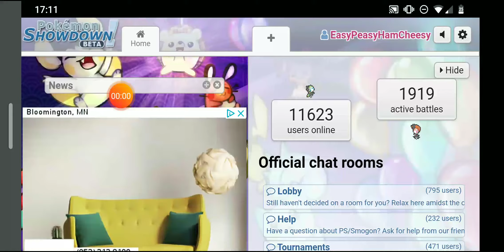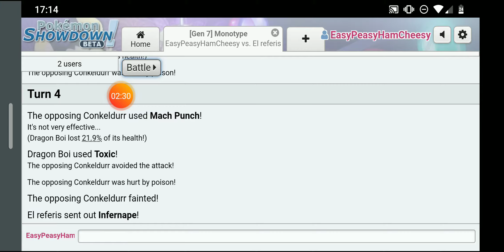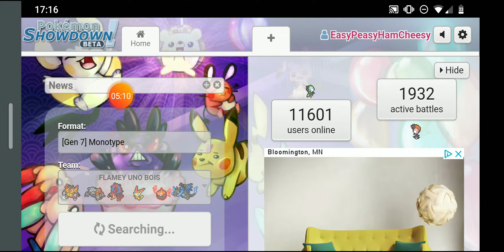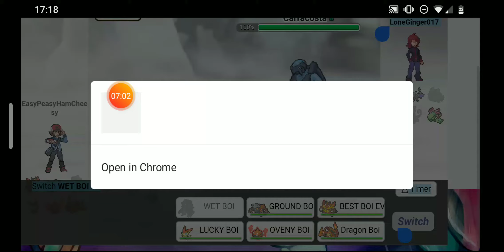Pokemon fire monotype battles episode 24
What is up my dudes! I hope you enjoy these fire monotype battles!

BEST BOI EVER (Emboar) (M) @ Leftovers
Ability: Reckless
Shiny: Yes
EVs: 252 HP / 252 Atk / 4 SpD
Adamant Nature
- Fire Punch
- Toxic
- Head Smash
- Hammer Arm

GROUND BOI (Heatran) (M) @ Firium Z
Ability: Flash Fire
Hidden Power: Electric
EVs: 252 HP / 252 SpA / 4 SpD
Quiet Nature
IVs: 0 Atk
- Earth Power
- Flash Cannon
- Eruption
- Toxic

WET BOI (Volcanion) @ Leftovers
Quiet Nature
- Hydro Pump
- Heat Wave
- Earthquake

LUCKY BOI (Victini) @ Leftovers
Ability: Victory Star
EVs: 4 Atk / 252 SpA / 252 Spe
Hasty Nature
IVs: 0 Atk
- Thunderbolt
- Blue Flare
- Glaciate
- Psychic

OVENY BOI (Rotom-Heat) @ Leftovers
Ability: Levitate
Shiny: Yes
EVs: 252 SpA / 4 SpD / 252 Spe
Timid Nature
IVs: 0 Atk
- Thunderbolt
- Hex
- Toxic
- Overheat

Dragon Boi (Charizard-Mega-X) (M) @ Charizardite X
Ability: Tough Claws
Shiny: Yes
EVs: 252 Atk / 4 SpD / 252 Spe
Jolly Nature
- Dragon Rush
- Crunch
- Fire Punch
- Toxic